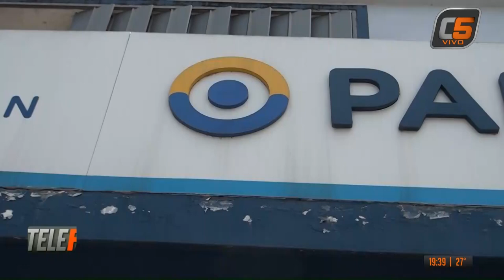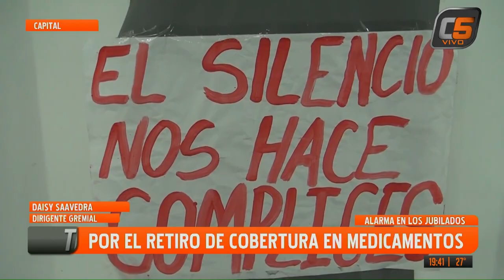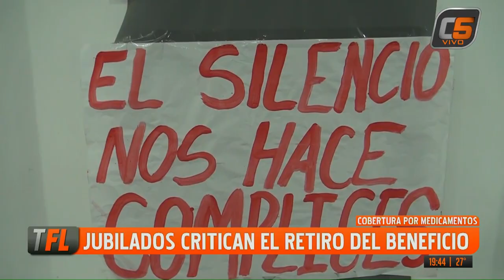ALARMA EN LOS JUBILADOS: POR EL RETIRO DE COBERTURA EN MEDICAMENTOS 04-12-2024